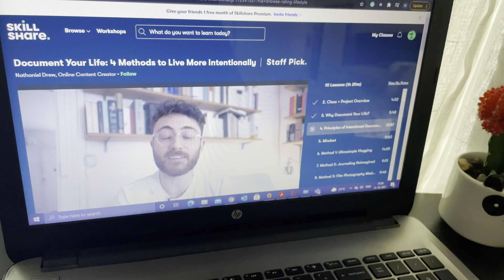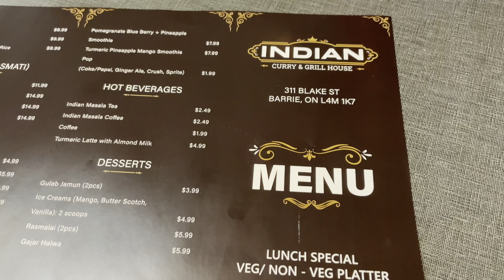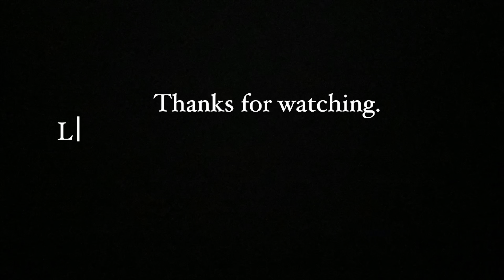Fall Vlog || leaf peeping in Canada||thanks giving dinner 🥘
Hello guys,

Love,
Nish